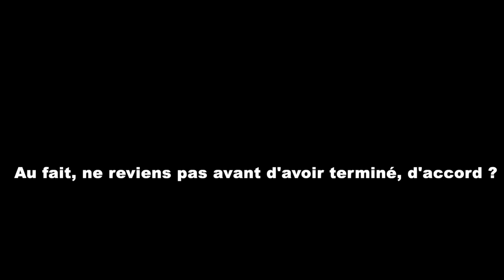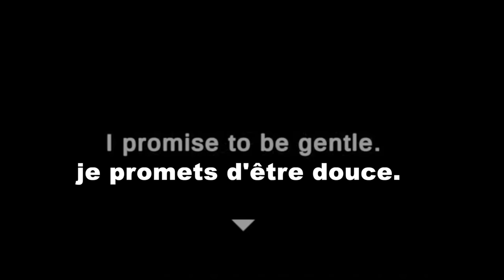Vous devez livrer des repas à des voisins "particuliers" : L'histoire et fins de Leftovers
Plongez dans l'histoire sombre de Leftovers, un jeu d'horreur indépendant et gratuit à multiples fins. Leftovers vous met dans la peau d'un enfant chargé de distribuer des restes de repas à ses voisins, mais derrière cette tâche apparemment simple se cache une histoire complexe et terrifiante. Explorez les différents choix narratifs (bonnes et mauvaises réponses) et découvrez les multiples fins possibles.